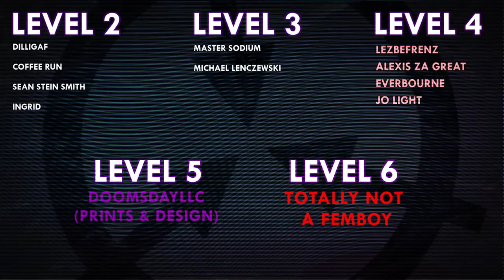SCP-2863 | がしゃどくろ (Gashadokuro) | Keter | Japanese SCP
SCP-2863 was written by Dr Solo - see their author

VFX samples and images by:
Joe Jabon
MrTitanosaurus